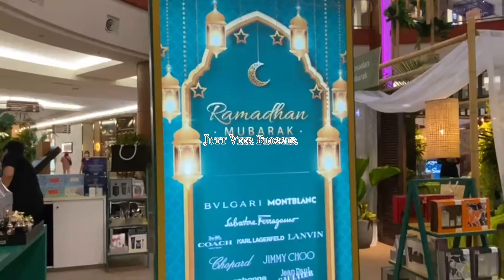4K: Eid-ul-Fitr Mall Decorations & Celebrations at Midvalley, Gardens Mall, KL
4K: Eid-ul-Fitr Mall Decorations & Celebrations at Midvalley, Gardens Mall, KL

As the holy month of Ramadhan moves towards Hari Raya Aidilfitri, shopping malls in the Mid Valley & The Gardens Mall have put up their Raya-themed decorations to welcome the festive season.

•●۩۞۩ஜ Jutt Veer Blogger ۩۞۩ஜ•●